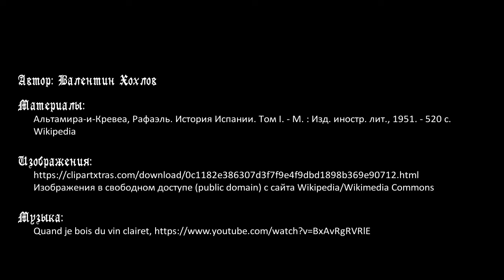История Испании №17 - Структура общества в Наварре, Арагоне и Каталонии IX-XIII веков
Цикл передач об истории Иберийского полуострова. Структура общества в Каталонии носила промежуточный характер между той, что была в Леоне и Кастилии, и той, которая существовала в королевстве франков. Именно в Испанской марке на Иберийском полуострове наиболее развилась феодальная система. Наварра и Арагон были ближе к Леону и Кастилии, но некоторое влияние обычаев франков там существовало. В выпуске говорим о том, какие сословия существовали и на какие подклассы они подразделялись. Также обсуждаем структуру государственного управления - ветви власти, институты, должностые лица, организация суда, соотношение государственных и муниципальных органов.

Таймкоды:
00:00 Вступление
02:28 Обзор структуры общества Наварры, Арагона, Каталонии в IX-X веках
10:01 Формирование институтов власти
13:12 Структура общества и органов власти в Наварре в XI-XIII веках
17:58 Структура общества и органов власти в Арагоне в XI-XIII веках
23:17 Структура общества и органов власти в Каталонии в XI-XIII веках